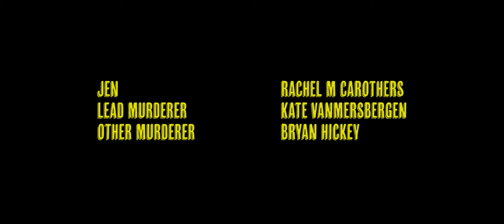Murder by the Slice (2019 Short Film)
2019 Dallas Filmmakers Alliance flash film project.
Starring - Rachel M. Carothers
Featuring - Kate VanMersbergen, Bryan Hickey, Gabriela Unger, Michael Pop, Michael Speck, Cai M. Carothers, and Adair Carother
Produced by - Rachel M. Carothers, Nicole Fancher, and Tiffany Warren
Written by - Michael Pope
Cinematography - Ian Van Alan
Assistant Director - Luiis Hule
Directed and Edited by - Jordan Gracey
Grip - Andrew Craig & Gaspar Hinojosa
Gaffer - Carlos Garcia Jr.
Assistant Camera - Jheison Ochoa